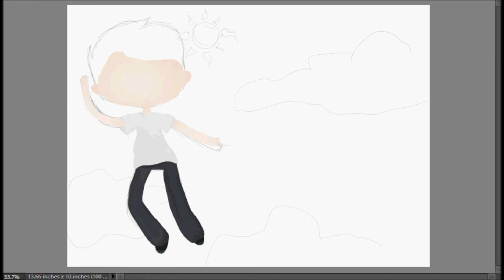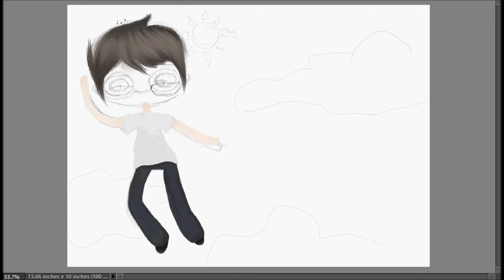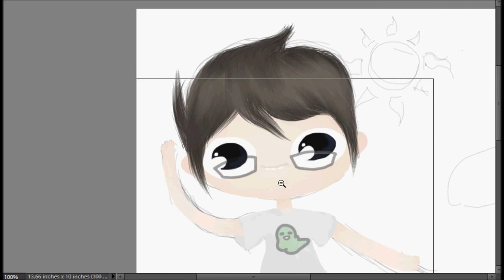John Egbert Speedpaint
derp